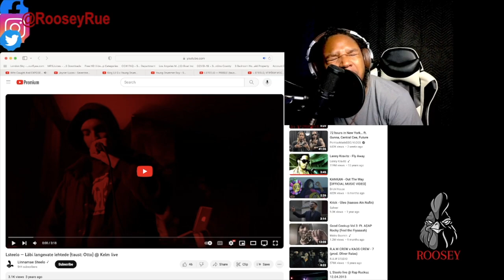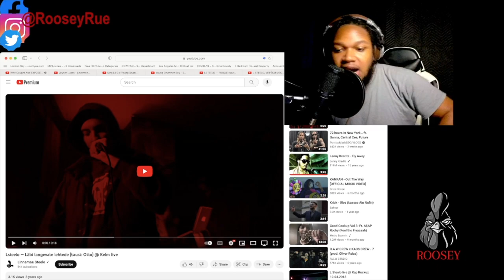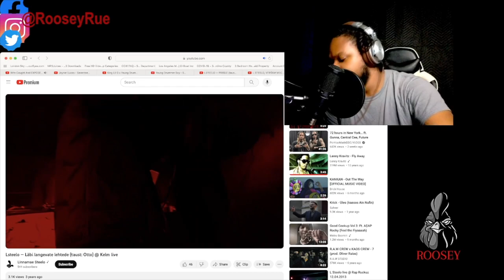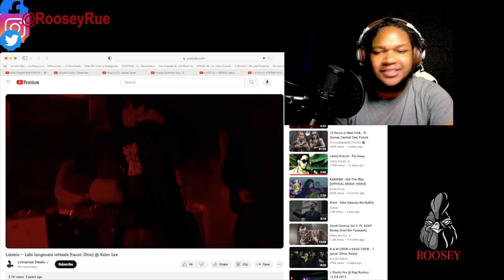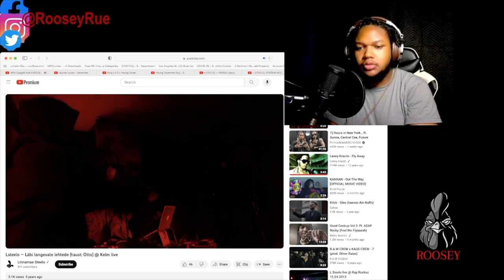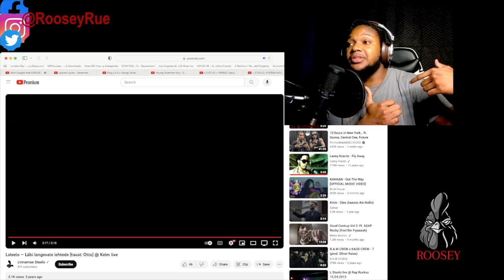RAPPER REACTS to Lsteelo — Läbi langevate lehtede (taust: Otto) @ Kelm live REACTION